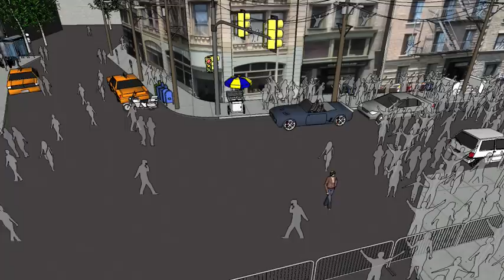pink walkthru 2008 mtv video music awards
what i showed pink with my laptop  on the backlot of paramount.